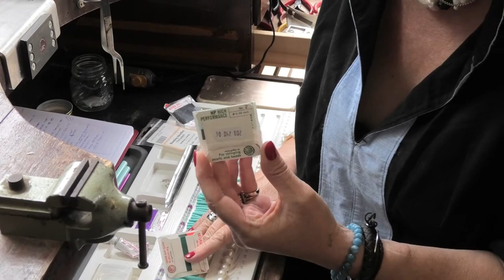Pearl Threading with Jewellery Training solutions at the Academy of Jewellery Manufacture and Design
You can learn either face to face or by Online program

NOTE:

This YouTube channel has been updated to notify people that I have gone back to full-time exhibition manufacturing.
I am still teaching face to face, providing personal Trade training to the Novice, Freelance creators and to those seeking a new career, however only part-time.
Full time, Novice and Freelance courses are still available with limited numbers and days.
(remember I am in South Australia)

My decision to go back to my manufacturing roots is purely a personal choice. As I approach my 50th year anniversary in the industry I wish to end my time doing what I have been passionate about and what has kept me going each day – Traditional Silversmithing.
I have many designs that I need to create and bring to life. The fact is – this is my happy place!

I would like to thank all those who have supported the AJMD over the years. Whilst we will still be here, AJMD will now take a back seat to my personal journey.
Regards
Jacques Fabian
Master Silver & Goldsmith – Designer Jeweller.
Senior Head Lecture of the Academy of Jewellery Manufacturing and Design – A.J.M.D.

Archive Information:
The A.J.M.D. (Academy of Jewellery Manufacture and Design) is devoted to the Jewellery Trade. We work in Trade Certified Education with a special emphasis on Quality Hand Fabrication techniques. We deliver education to the novice or Freelancer as well as to those who wish to learn new skills or improve and value add to current interests. All our courses are delivered from Strathalbyn, South Australia. Master Silver and Goldsmith Jacques Fabian is the Senior Head Lecture at the AJMD. In this century having the "Piece of Paper" accreditation unfortunately does not always mean you have the skills in reality. WE are here to change this in our industry. We are the destination where Jewellers Go to Train!